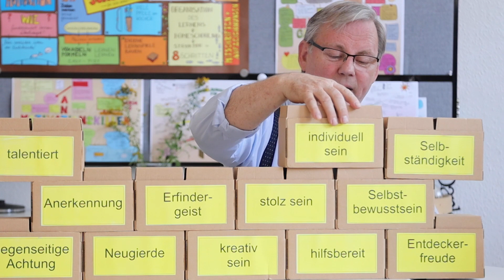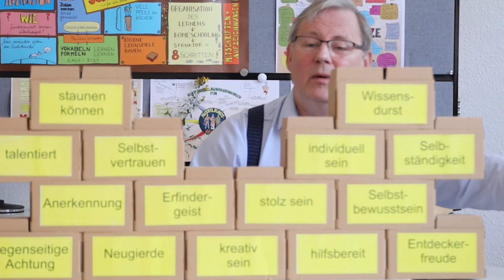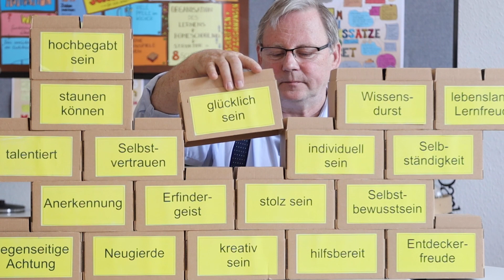So sollten unsere Schüler die Schule eigentlich verlassen, oder?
In der Schule, so wie sie noch existiert, dreht sich vieles (fast alles) um die Vermittlung von Lernstoff.
Wissen aus allen Bereichen muss gelernt werden. Wie scheint egal. Hauptsache zur Klassenarbeit ist alles da. Natürlich ist das Vermitteln vom Grundlagenwissen wichtig und für das Lernen weiterer Themengebiete unabkömmlich. Aber es muss um viel mehr gehen!

Worum es der Schule wirklich gehen sollte, verrate ich in diesem Video.
Es geht nämlich um Wissensdurst statt Wissen, um Neugierde statt Lernstress, um selbständiges Denken statt Nachplappern.